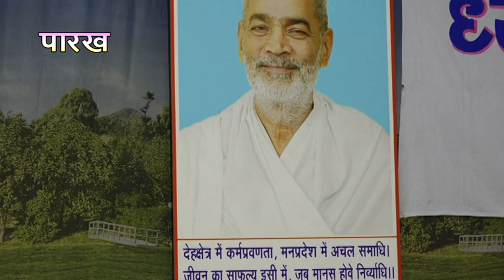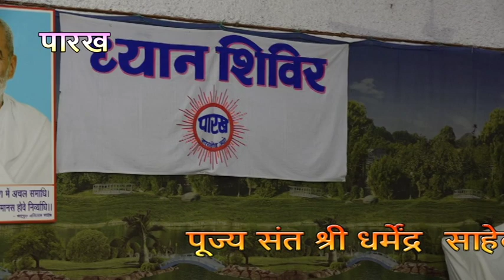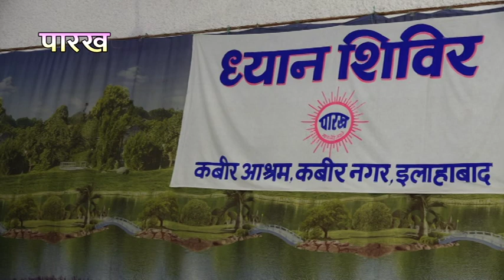202,AMRIT KYA HAI, DHYAN SHIVIR PRYAGRAJ, 25082019M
202,AMRIT KYA HAI, DHYAN SHIVIR PRYAGRAJ, 25082019M

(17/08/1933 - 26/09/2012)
17 वर्ष की अवस्था में आप कबीरपंथ से परिचित हुए। आपने 21 वर्ष की अवस्था में गृहत्याग कर कबीर आश्रम बड़हरा, जिला गोंडा (उ0प्र0) के प्रसिद्ध महंत पूज्यपाद सद्गुरु श्री रामसूरत साहेब जी द्वारा साधुवेष की दीक्षा ली | कबीर पारख संस्थान इलाहाबाद के संस्थापक तथा बीजक व्याख्या, पंचग्रंथी टीका, योगदर्शन भाष्य, रामायण रहस्य, गीतासार, उपनिषद सौरभ, कबीर दर्शन, वेद क्या कहते हैं?  कहत कबीर, धर्म को डुबाने वाला कौन?, ढ़ाई आखर, मोक्षशास्त्र, बूंद.बूंद अमृत, व्यवहार की कला आदि लगभग 100 प्रकार के सामाजिक, आध्यात्मिक एवं व्यावहारिक ग्रंथों के यशस्वी लेखक हैं। आपकी ओजस्वी वाणी में भारतीय संस्कृति के ऋषि मनीषियों के उद्गार समाहित रहते हैं।

        कबीर
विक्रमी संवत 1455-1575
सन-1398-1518